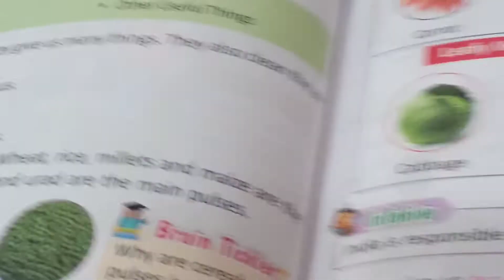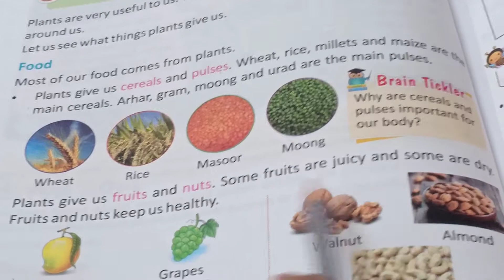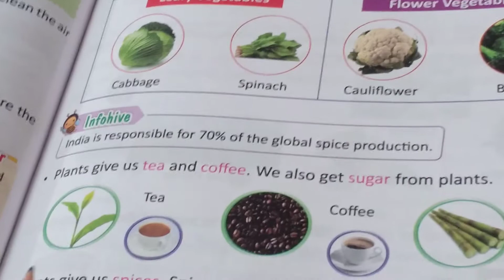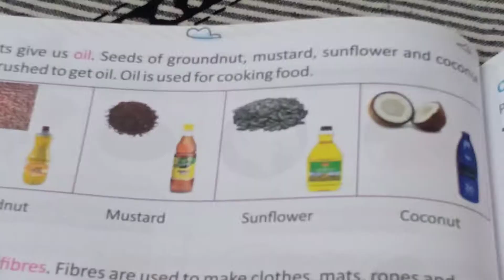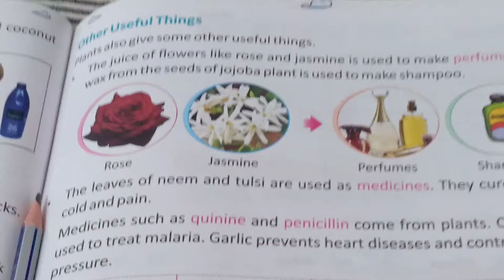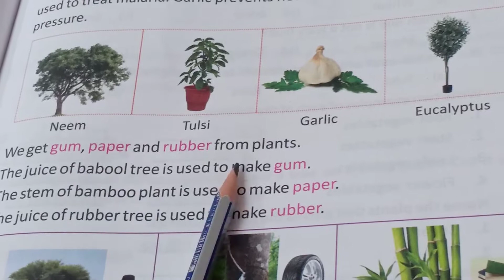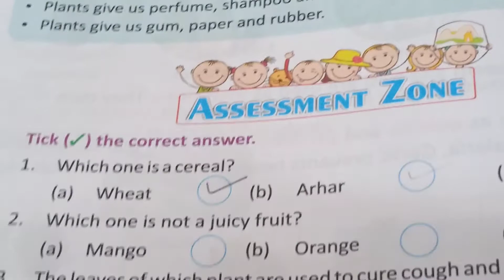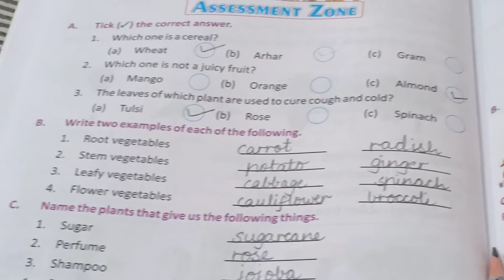EVS : Ch-9 Useful Plants ( reading & book exercise)